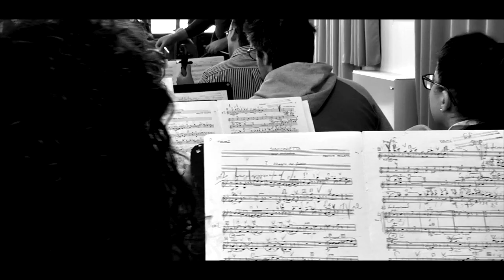E.Visnoviz - Gavotte e Musette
Orchestra del Teatro Verdi di Trieste, dirige Christopher Franklin